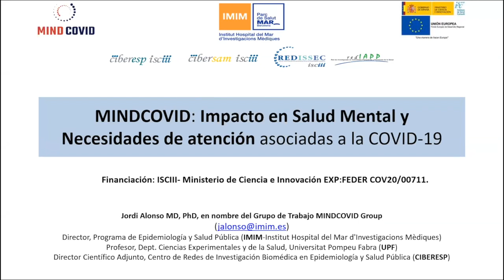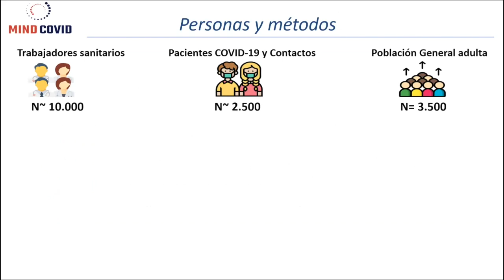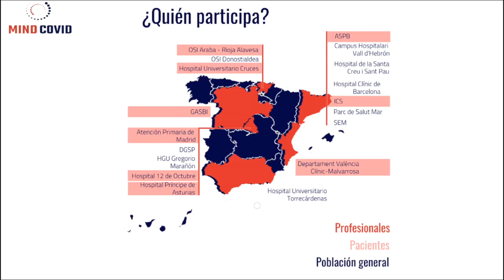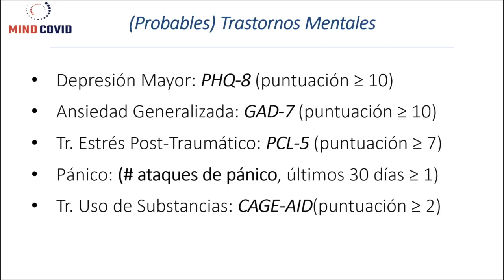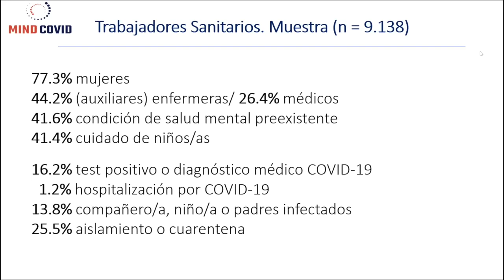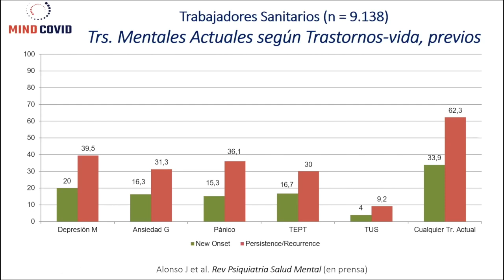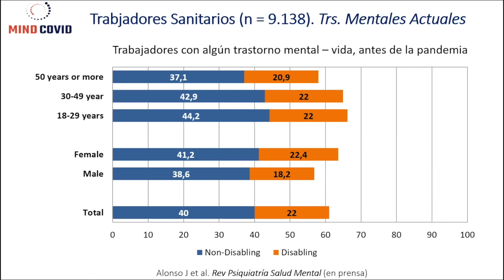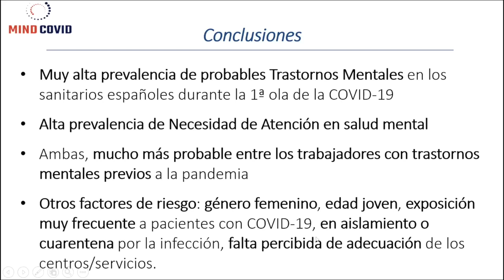Alto riesgo de los profesionales sanitarios de padecer un trastorno mental en la 1a ola de COVID-19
El Dr. Jordi Alonso, autor principal del estudio MINDCOVID y director del Programa de Epidemiología del IMIM-Hospital del Mar y codirector científico del CIBER en Epidemiología y Salud Pública (CIBERESP) explica los principales datos obtenidos en el estudio realizado a más de 10 mil profesionales de la salut del Estado Español.
El Dr. Alonso presenta estos datos en el marco del encuentro digital «La investigación en salud mental y COVID-19».